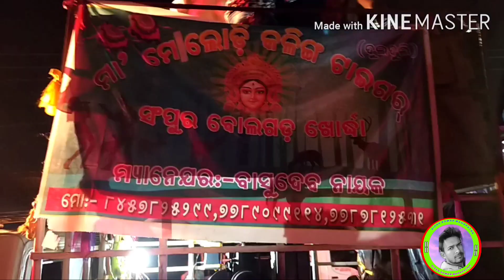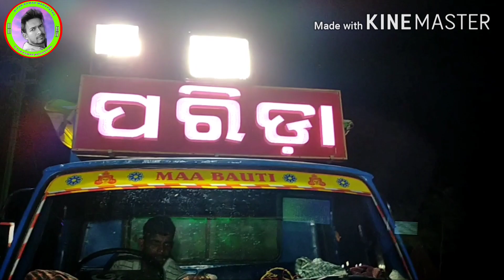Machhipada Tinidola Jatra Procession 2020 Machhipada, District:- Nayagarh, Odisha